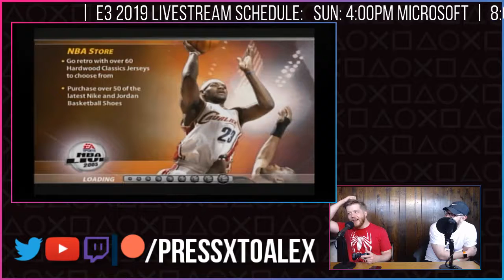(GENESIS/PS2) RETRO BASKETBALL NIGHT!